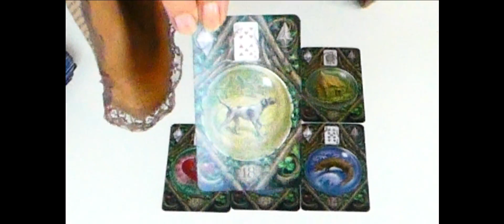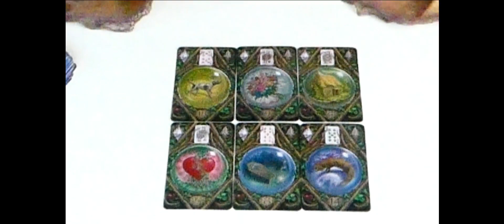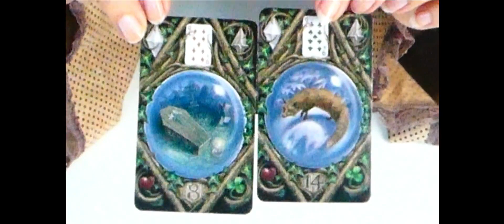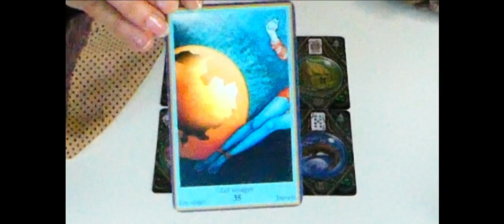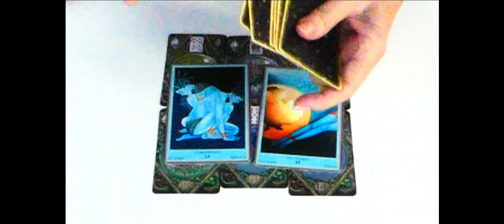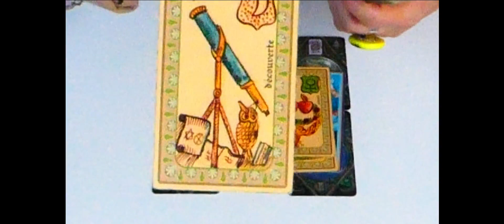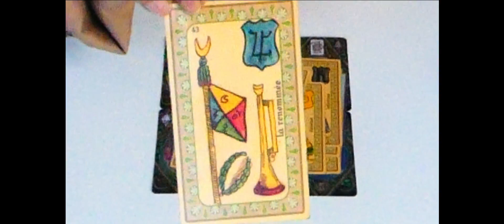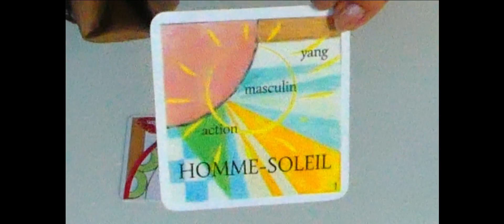MARDI 3 OCTOBRE 2023, TU JOUES JUSTE MILIEU brigittecrespovoyance #2023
Je propose des consultations voyance Brigitte 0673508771